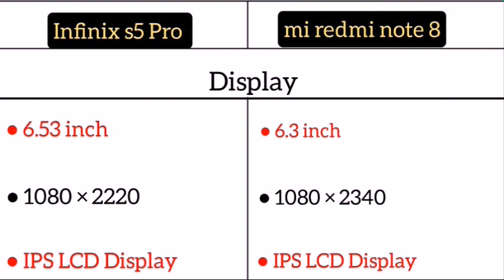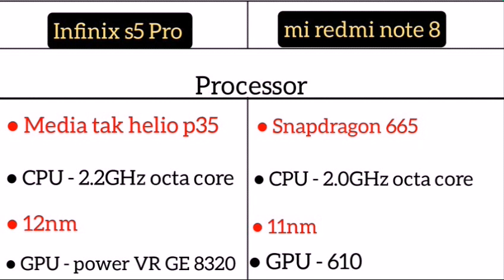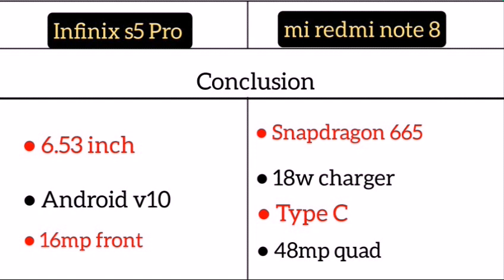Infinix s5 Pro Vs Mi redmi note 8 me comparison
Mi Redmi Note 8 ( 4GB/64GB )

Mi Redmi Note 9 Pro ( 4GB/64GB )